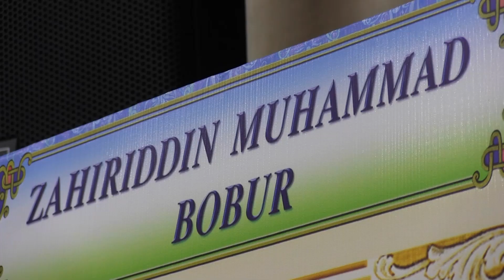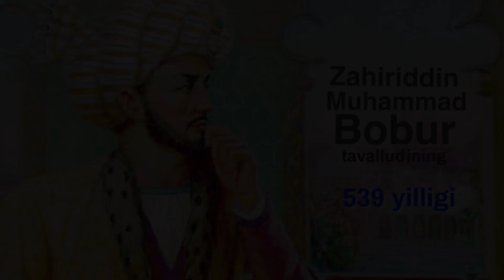14- fevral Bobur tavalludining 539 yilligi uchun rolik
Bag'dod tumani Markaziy madaniyat markazida Zahiriddin Muhammad Bobur tavalludining 539 yilligi munosabati bilan o'tkazilgan tadbirdan Eng sara videolar bizda kuzatib boring Qirol media obuna bo'ling!